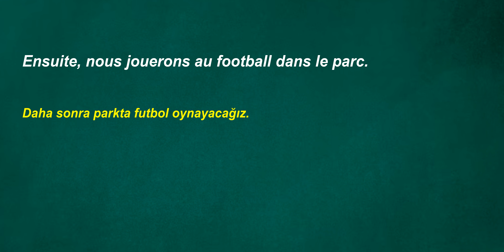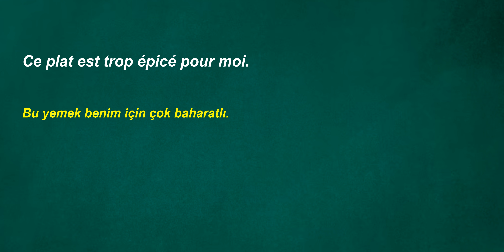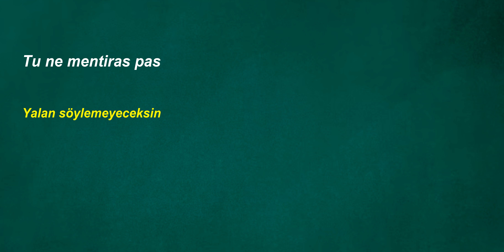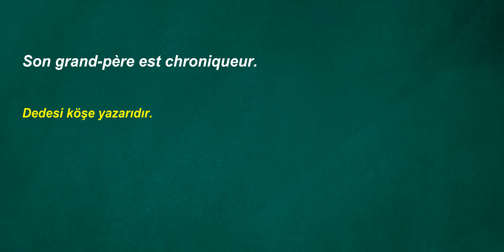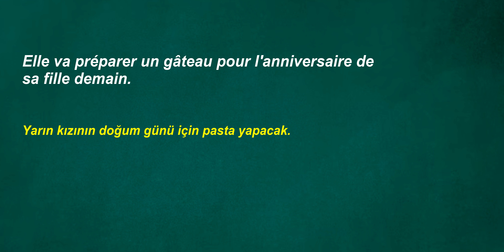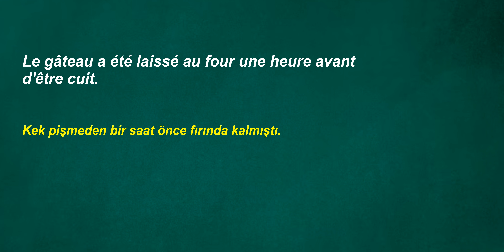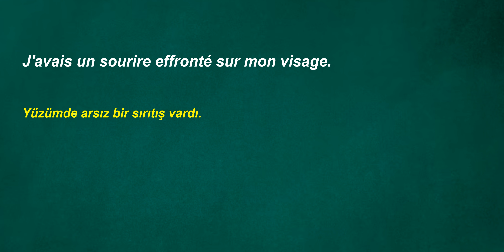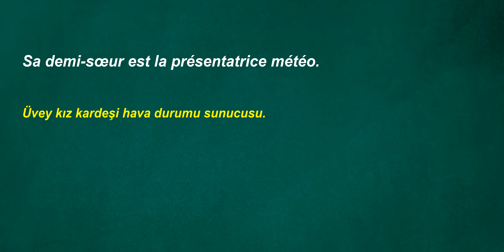Fransızca Türkçe Çeviri | 2 ay içinde dinleme problemininizi çözmek için Fransızca cümleler